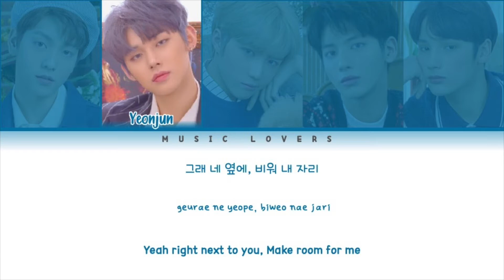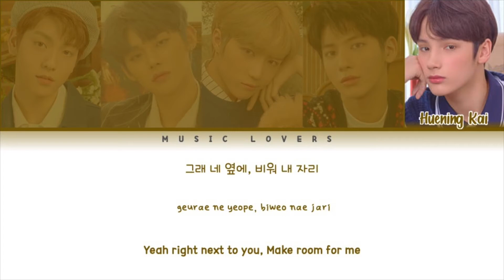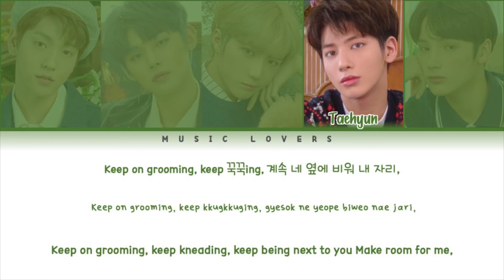TXT - Cat & Dog (투모로우바이투게더 - Cat & Dog) [Color Coded Lyrics/Han/Rom/Eng/가사]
Track: Cat & Dog
Album: The Dream Chapter: Star
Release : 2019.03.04